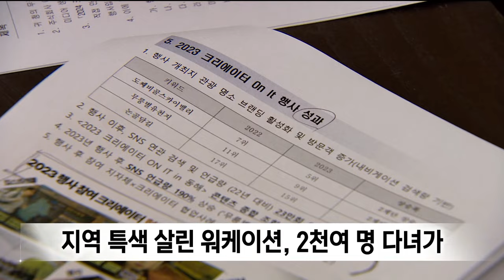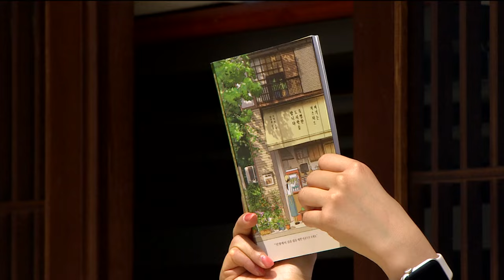고택에서 즐기는 경북형 워케이션 '일쉼동체'..생활인구 유인도 (2024.04.24/뉴스데스크/포항MBC)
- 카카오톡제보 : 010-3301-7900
- 카카오톡ID : PHMBCJEBO